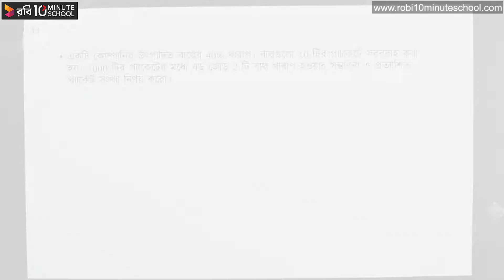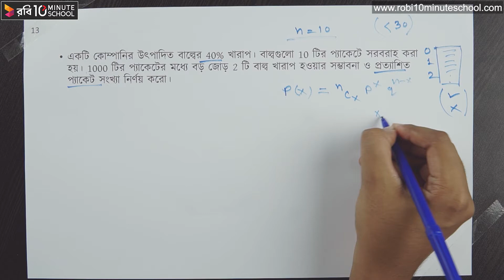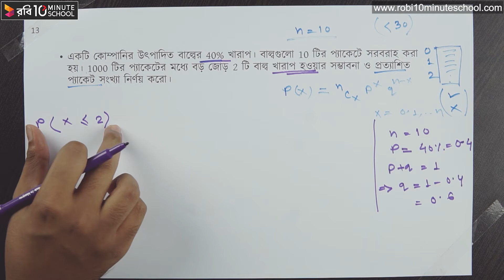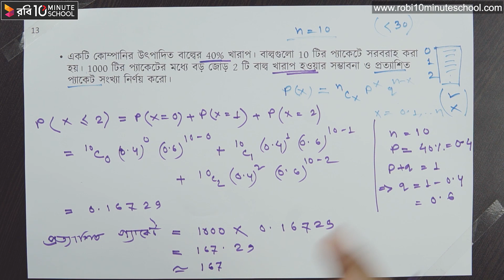০৪.০১. অধ্যায় ০৪-দ্বিপদী বিন্যাসঃ দ্বিপদী বিন্যাস সম্পর্কিত গাণিতিক সমস্যা (পর্ব ৫) [HSC]